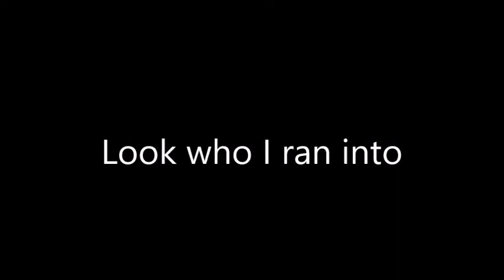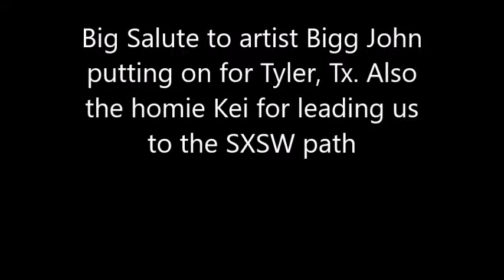SXSW 2017 Stunna MODE Productions